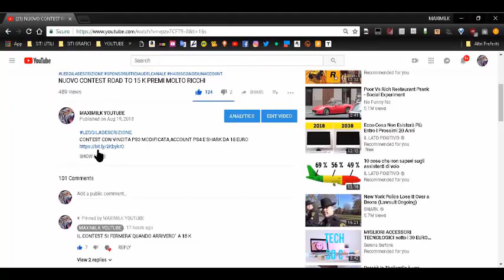RDR 2 DOVE TROVARE LE OSSA DI DINOSAURO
▃▃▃▃▃▃▃▃▃▃▃▃▃ஜ۩۞۩ஜ▃▃▃▃▃▃▃▃▃▃▃▃▃▃
▓▓▓▒▒▒░░░   LEGGI LA DESCRIZIONE DEL VIDEO   ░░░▒▒▒▓▓▓